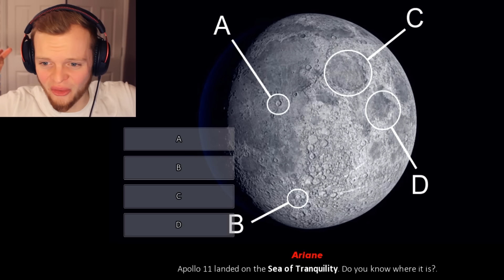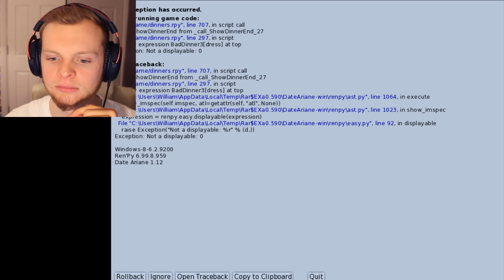HOW DID MY DATE END LIKE THIS? (Date Ariane: The Dating Simulator)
How did my date end like this in "Date Ariane: The Dating Simulator" - Some funny moments!! Also, I didn't realise but some of the endings in this game can get pretty x-rated so I don't think I'm going to do another video lol. This one however is pretty PG so I hope you all enjoy!!! Much love :D